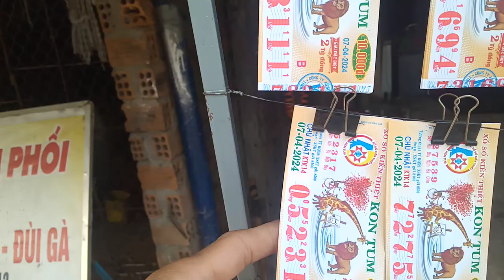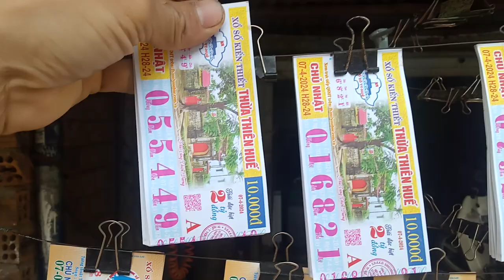Bán vé số truyền thống tỉnh KonKum